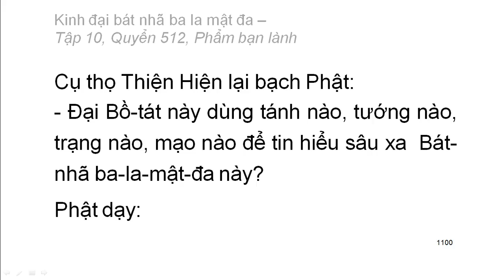600 quyển Kinh Đại Bát Nhã Ba La Mật Đa: Quyển .../600 (tiếp) (đọc lần 2) (rất hay)